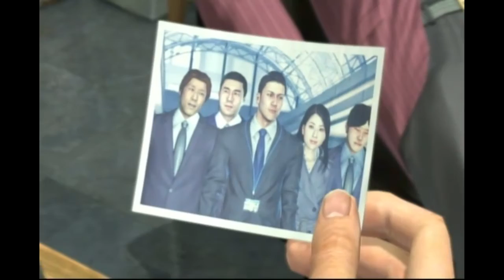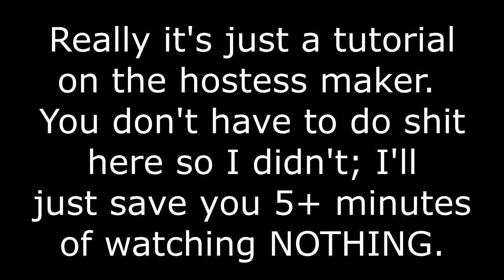Stickghost Plays Yakuza 4 Part 5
Yakuza 4 playthrough part 5- clubbin'.